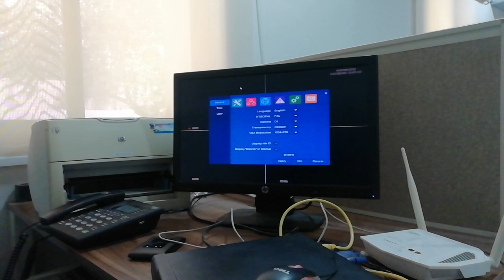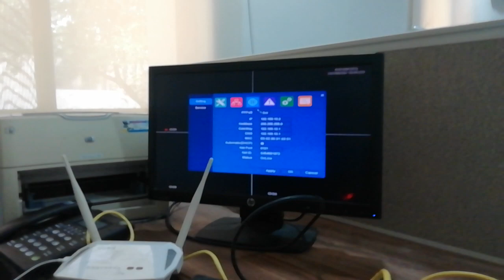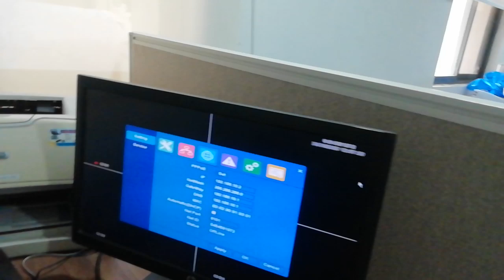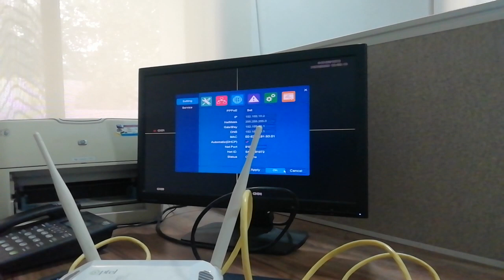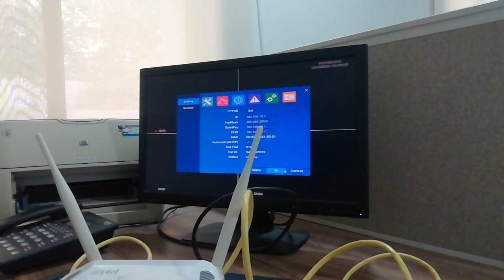how to configure dvr online with 4g 3g devices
agar ap k pas dsl ki saholat nai ha aur 3g ya 4g device use krty han to ap apny camera us par online kar skty han